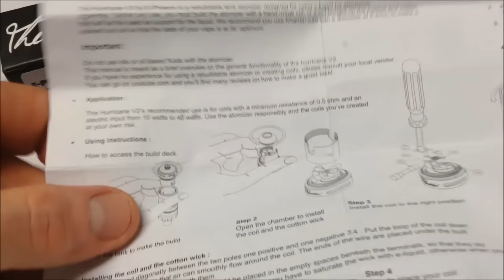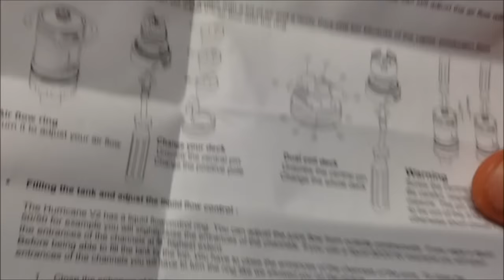HURRICANE V2 REVISION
* E-Phoenix nos presenta su tan afamado Hurricane V2 !!!
* Tanque de acero inoxidable , con sistema de control de liquido
* Tapa superior con sistema de llenado , Capacidad 2.8ml
*  3 Polos positivos intercambiables en el Deck con sistema de reducción o ampliación, de flujo de aire, para caladas mas apretadas o mas abiertas
* Deck en latón con chapado de oro de 24k  ( Single Coil )
* Pin de la conexión 510 en latón con chapado en oro de 24k (no ajustable)
* Mini Hurricap de PMMA , ademas de anillo regulador de liquido en acero inoxidable para convertirlo a Hurricane JR. !!!
* Deck dual ( Se vende por separado )